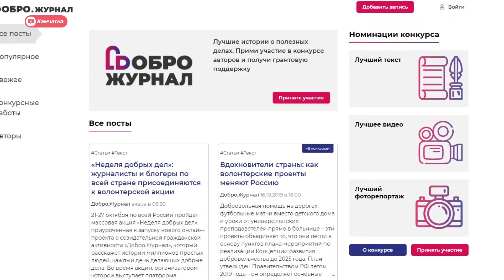Новости дня 22.10.19